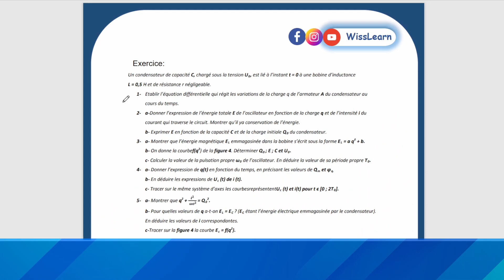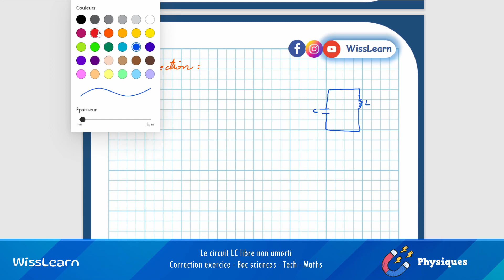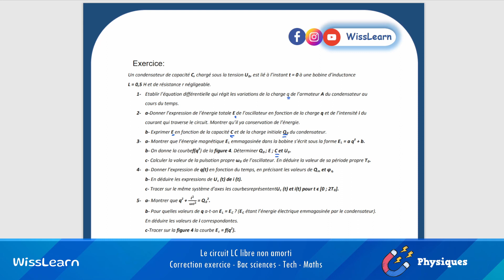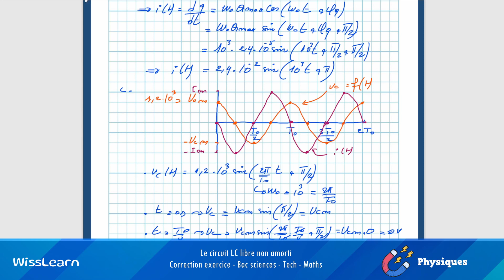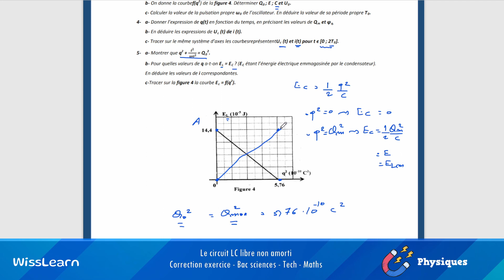12. Le circuit LC libre non amorti: Correction Exercice 3 - Bac Sciences - Tech - Maths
باش تفهم بالباهي، أحسن حاجة تعملها تمشي للـ Playlist و تختار الـ chapitre الي تحب عليه و تبدا فيه مالأول خاطر تنجم تحل video ما تفهمش فيه حاجة و هي مفسرة في الـ video الي قبلو
ما تنساش باش تشترك في القناة و إتبعنا

تنجم تعطينا رايك في الـ video ولا كان عندك إقتراح في les commentaires
مرحبا بيكم و ربي يوفقكم